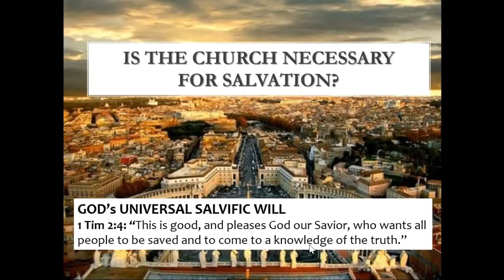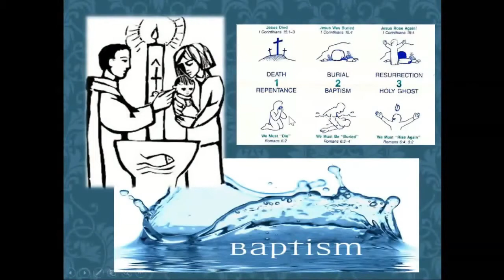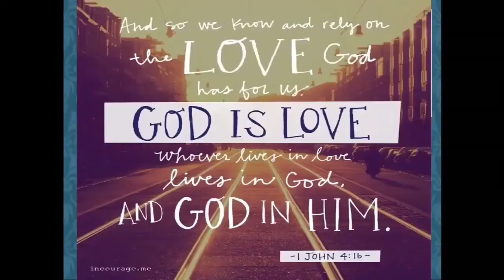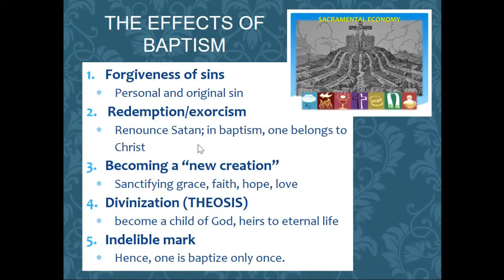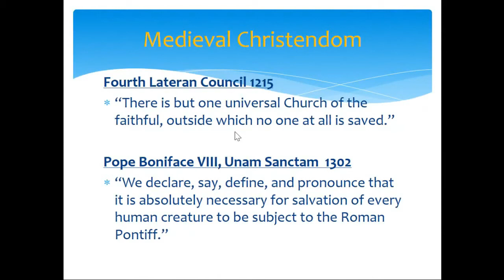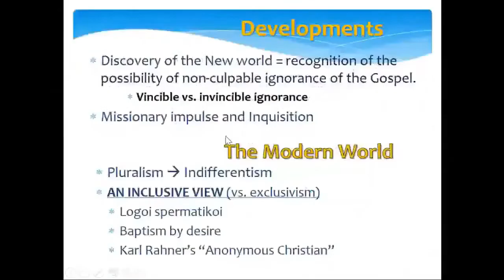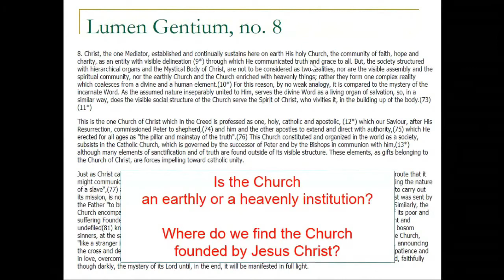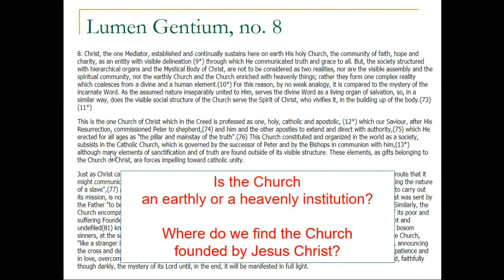13.1 Salvation Outiside the Church, pt. 1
0:00 Review; Is the Church Necessary for Salvation
2:40 God's Universal Salvific Will
4:14 Scriptural testimony
6:45 Christ as Sole Mediator
8:18 Sacramental Economy
8:40 Baptism
10:26 Effects of Baptism
21:30 Church Fathers
24:50 Medieval Teaching
26:24 Developments
27:30 Ignorance
30:50 Modern Pluralism, Indifferentism
33:13 Inclusive view
34:30 Baptism by water, fire, blood
43:10 Anonymous Christians
44:10 LG, no  8; "subsists"; Elements of truth and salvation